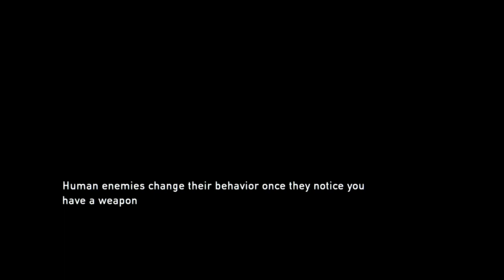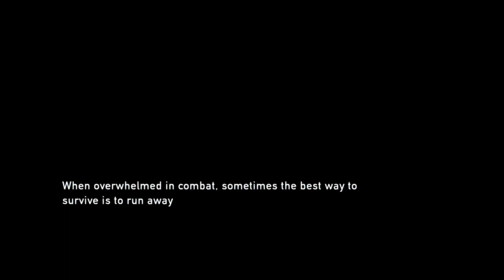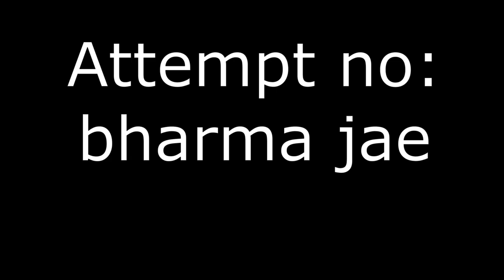[The Last of us Remastered # 8]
The Last of Us is an action-adventure video game franchise created by Naughty Dog and Sony Interactive Entertainment